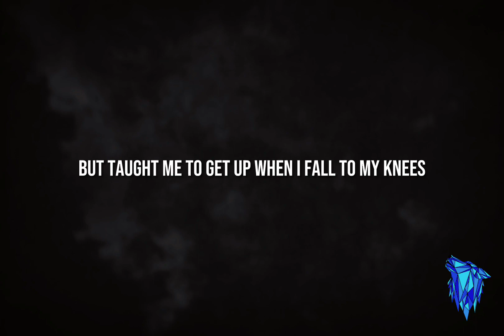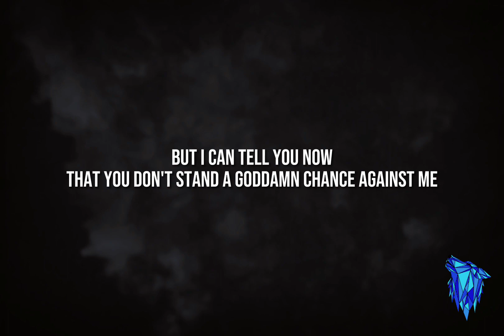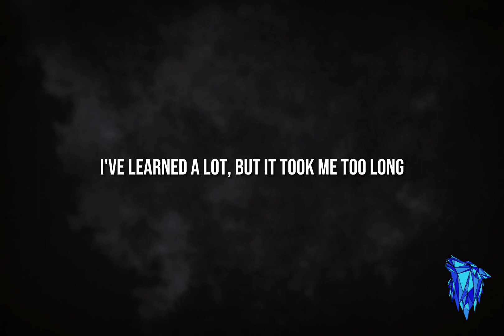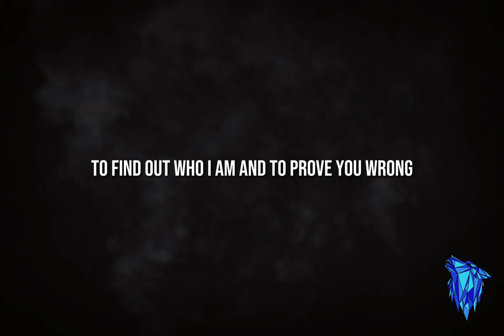BAD OMENS - Eixt Wounds (Lyrics) - Bluewolflyrics